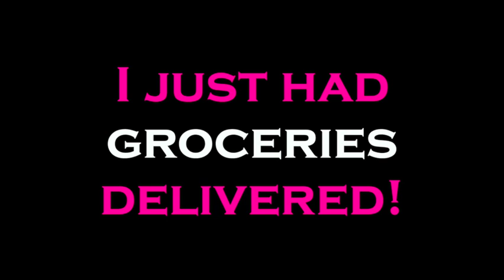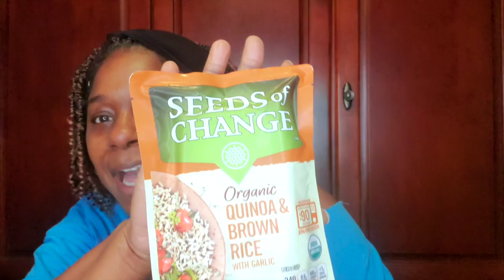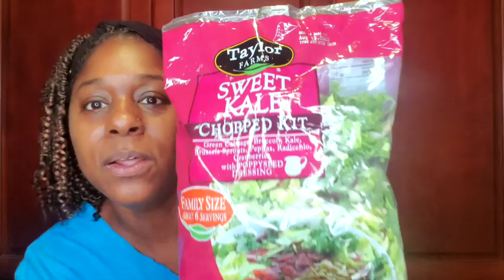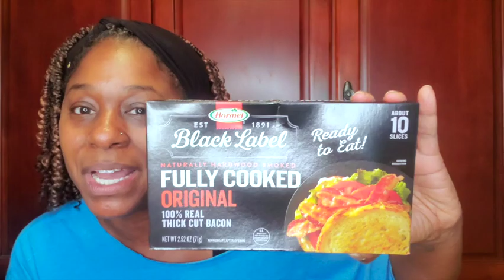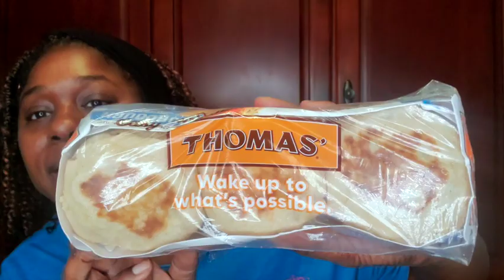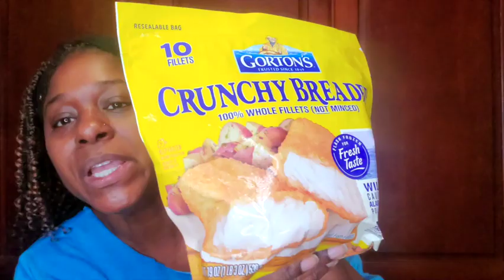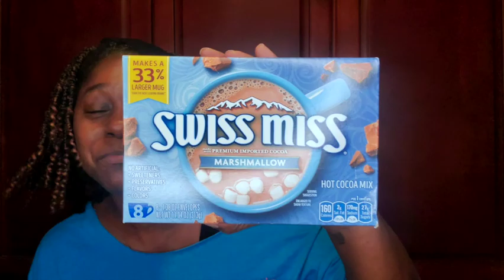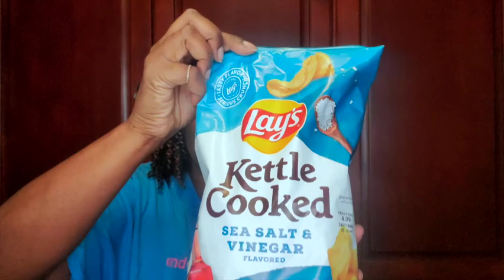Back in LA | Instacart Grocery Delivery | Food Chat | Nicole J. Butler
Just got back to Los Angeles, and there was no food in my place, so I ordered groceries from my nearest Walmart, using Instacart delivery!

If you're interested in giving Instacart a try, here's a link for $10 off your order:
And, in case you are asked, here's my code: NBUTLER1841D6
(I will also receive $10. Win-win.)

VIDEO CHAPTERS:
00:00 Introduction
01:03 Walmart Grocery Haul
13:42 Receipt Check
14:59 Try Instacart

INTERESTED IN TRAVEL?? So far, this Black American woman from the south side of Chicago has been to France, Italy, Spain, Russia, Aruba, Cuba, Montecarlo, the UK, and Mexico ( I don't think I've missed anything...🤔). I've started filming my travels and posting the videos in my TRAVEL PLAYLIST here on YouTube:

Nicole J. Butler

I'm "@NicoleJButler" on all social media.
I FILM ON:
My Phone: Samsung Galaxy Note 10+
My Camera: Canon EOS M50
My GoPro Hero9 Black